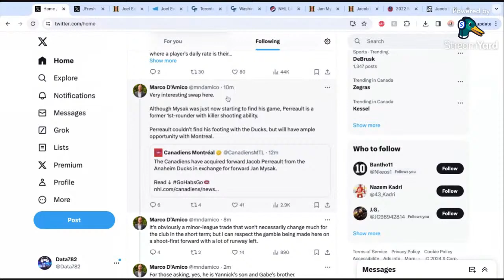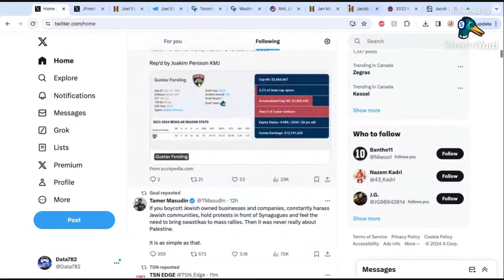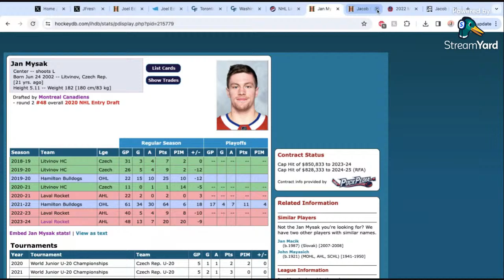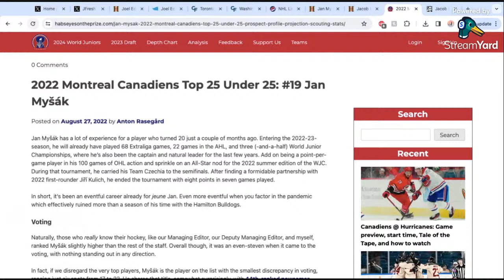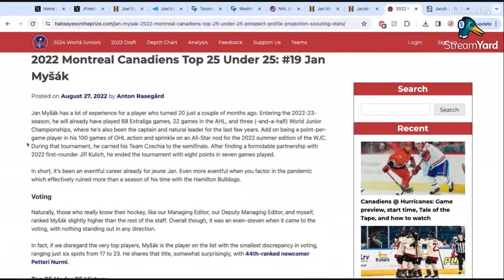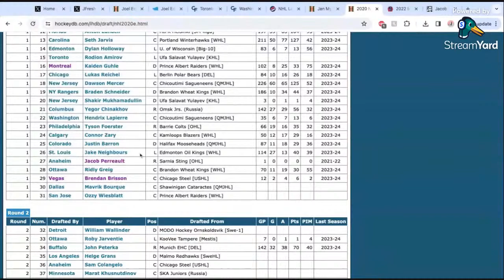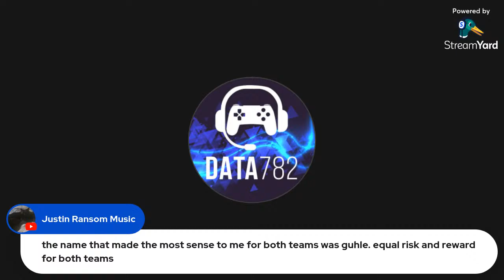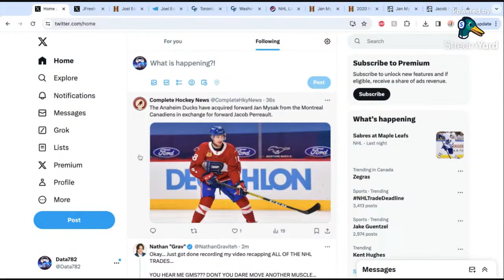CANADIENS ACQUIRE JACOB PERREAULT FROM DUCKS FOR JAN MYSAK | Instant Reaction & Analysis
The Montreal Canadiens have acquired Jacob Perreualt from the Anaheim Ducks in exchange for Jan Mysak in a swap of top 50 picks from the 2020 draft!  Who do you think wins the trade and why?